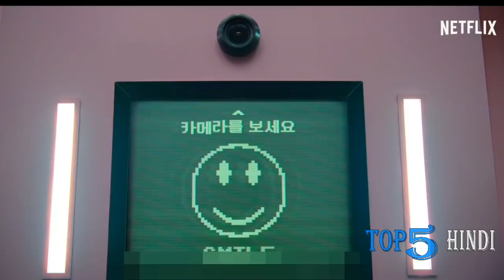Filmy Talks #159 - Virat Kohli Biopic, Ala Vaikunthapurramuloo Remake, Raksha Bandhan, Squid Game...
Hello Dosto Swagat Hai AapKa 'Filmy Talks' Ke Ek Naye Episode Mein...

Filmy Talks #159 0:00
FilmyTalks 0:23